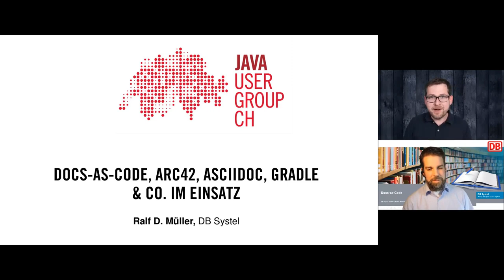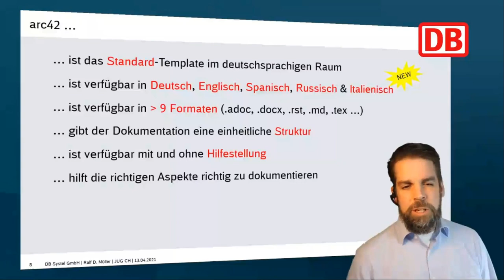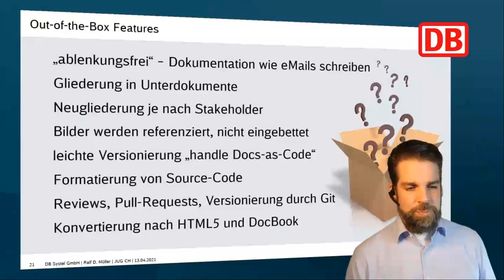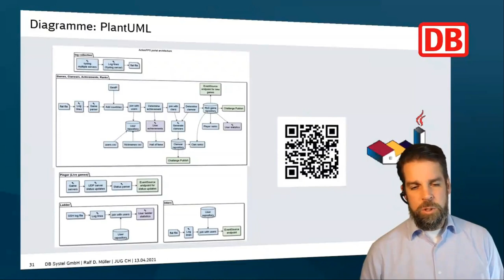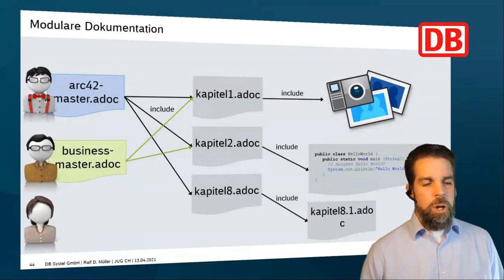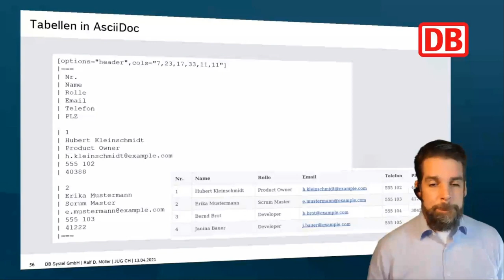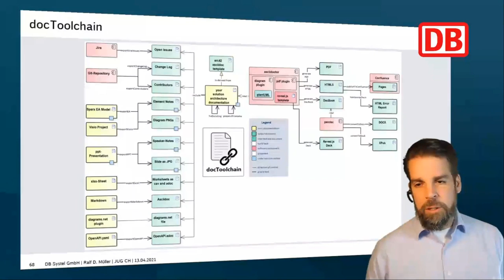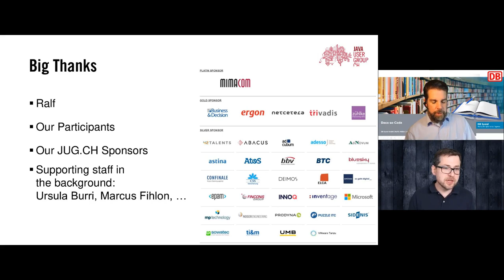Docs-as-Code, Arc42, ASCIIDOC, Gradle & Co. im Einsatz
Sprecher: Ralf D. Müller
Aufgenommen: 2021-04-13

00:00:00 Begrüssung
00:03:33 Der Vortrag
00:05:22 Problemstellung
00:06:30 Wer bin ich?
00:07:43 Setting the Scene
00:09:29 arc42
00:20:52 Docs-as-Code
00:28:50 Zwischenfragen
00:34:37 Diagramme
00:41:39 Nicht malen, modellieren!
00:44:16 Stakeholder
00:49:37 Zusammenarbeit
01:04:36 Testing
01:07:24 Static Site Generators
01:13:50 docToolchain
01:15:10 Abschluss
01:15:54 Fragen/Diskussion

Der Vortrag zeigt, wie Du die Qualität Deiner Dokumentation erhöhst und gleichzeitig den Aufwand zur Pflege reduzierst, indem Du Deine Dokumentation genauso wie Deinen Code verwaltest und in den Build integrierst. Anhand des Beispiels einer Architekturdokumentation, zeigt Ralf, wie Du mit dem arc42-Template im AsciiDoc-Format und Gradle als Build-Tool einfach Diagramme in Ihre Dokumentation integrierst, Stakeholder-spezifische Dokumente erzeugst und verschiedene Ausgabeformate generierst. Reviewfähige PDF-Dokumente? Publishing nach Confluence? Integration einer Präsentation? Alles kein Problem! Einige Teile der Doku kannst Du sogar automatisiert testen!

Ralf ist tagsüber Software Engineering Advocat bei DB Systel und liebt nach Sonnenuntergang alles, was mit Bits und Bytes zu tun hat. In den letzten Jahren seiner Karriere konzentrierte er sich auf die Dokumentation von Softwaresystemen mit arc42 und den Docs-as-Code-Ansatz.